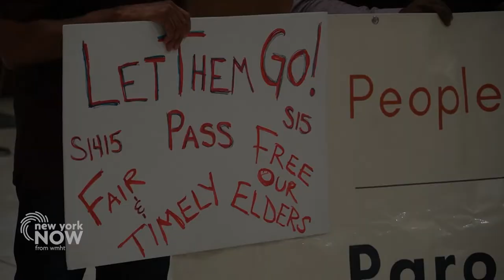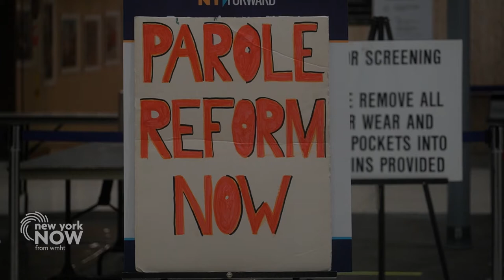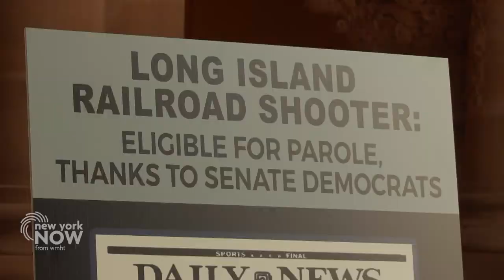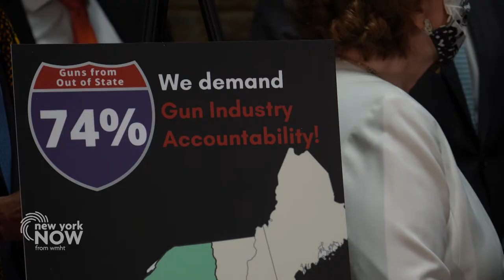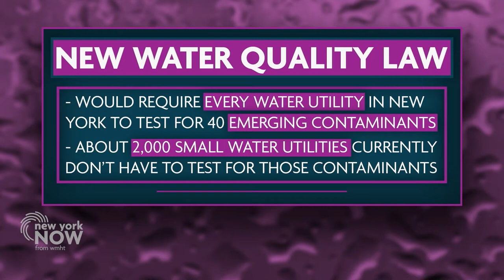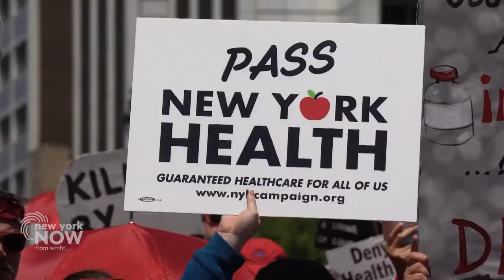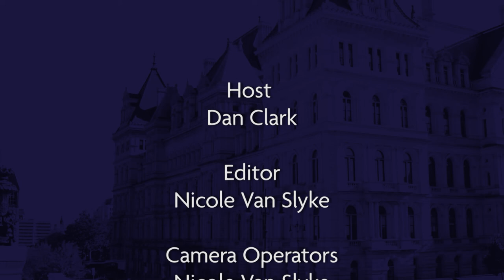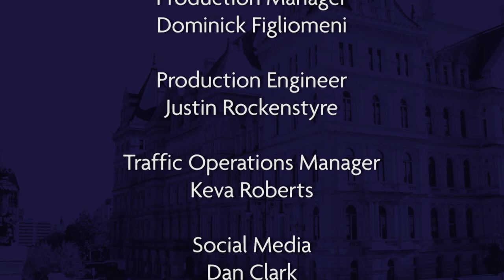The 2021 Legislative Session Ends: What Happened? And 10 Years of Marriage Equality | New York NOW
On this week's edition of New York NOW: Lawmakers wrap up this year's legislative session with a number of policy items, from parole reform to new gun laws. We'll have details.

Plus, Gov. Andrew Cuomo's nominees to New York's highest court are confirmed.

Our own Darrell Camp and Karen DeWitt from New York State Public Radio join us with everything you need to know about the end of session, and more.

And it's been 10 years since New York legalized same-sex marriage. At the time, New York was the largest state to do so.

Assemblymember Danny O'Donnell, D-Manhattan led the charge, and has continued to push LGBTQ legislation. He joins us.